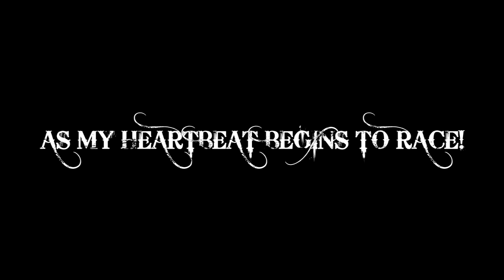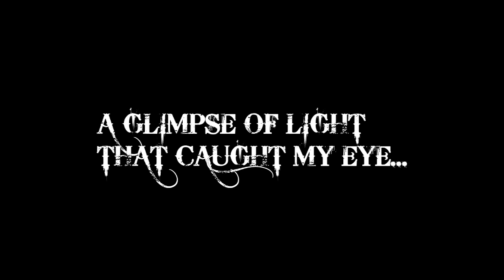AbitA- Black Shore NEW SONG 1/2014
You can run from your problems, but you can never keep away from them! Run away, find a new place, but remember your baggage comes with you! Black Shore is a true metaphor of just that!